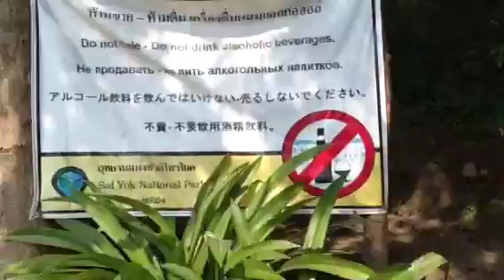Thailand Waterfall Clip 1